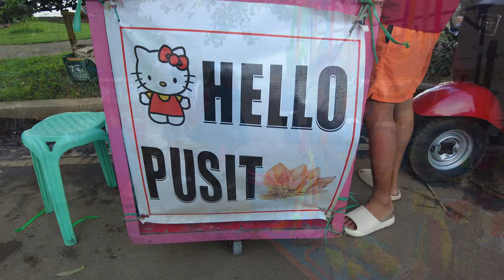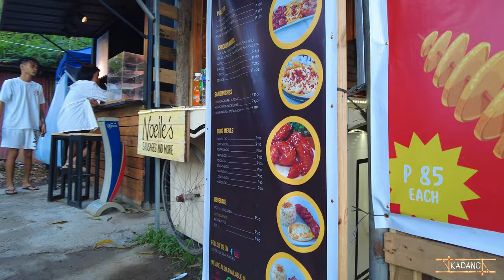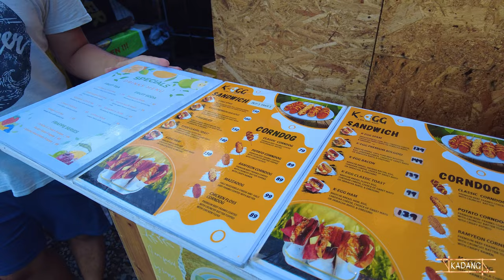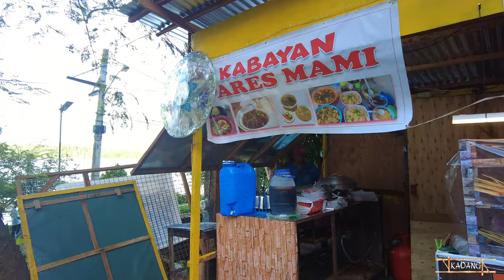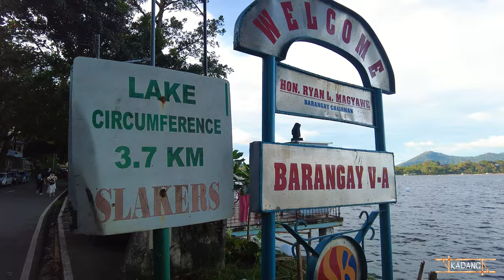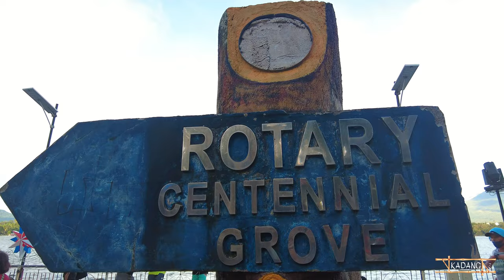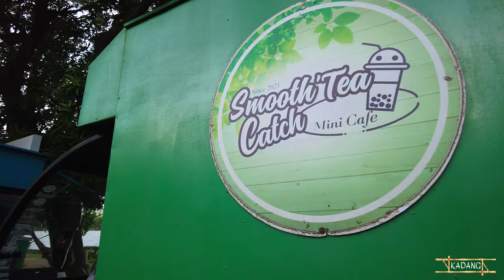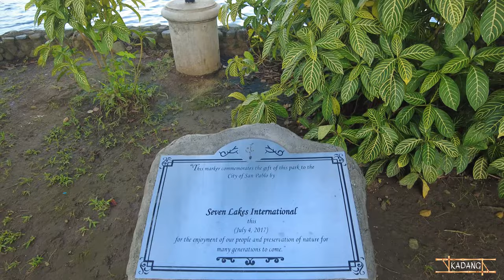Stunning Sampaloc Lake Board Walk SAN PABLO LAGUNA | Sampaloc Lake Walking Tour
Your feedback helps to create more content like this!

Artist: NoMBe